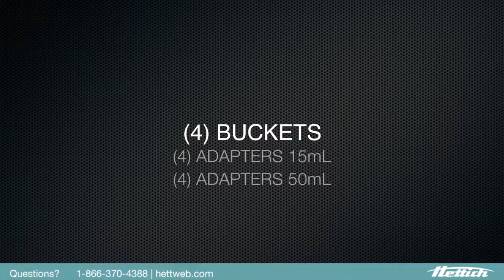HETTICH ROTANTA 460 CELL CULTURE PACKAGE 4